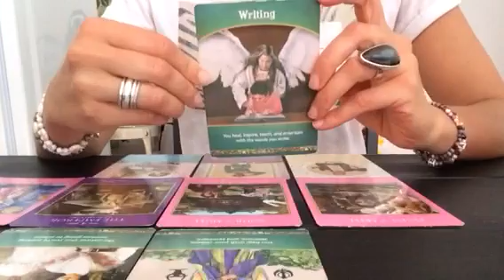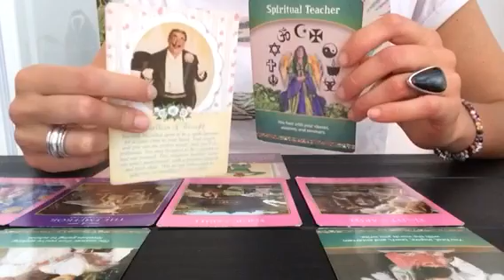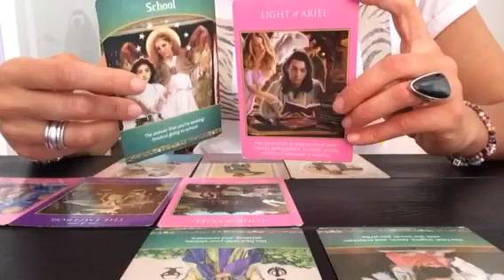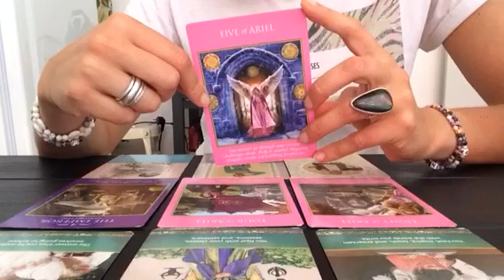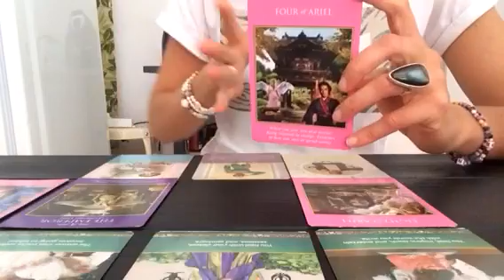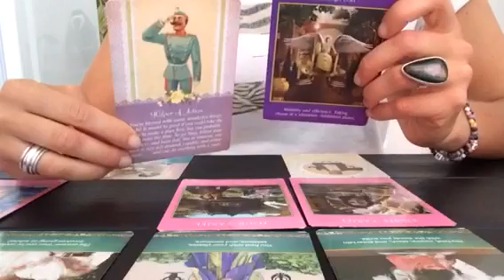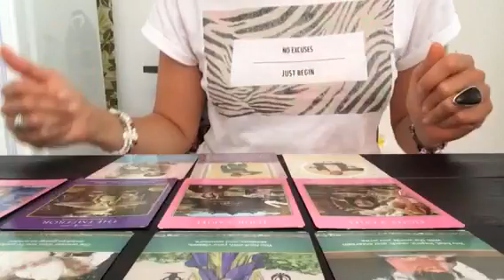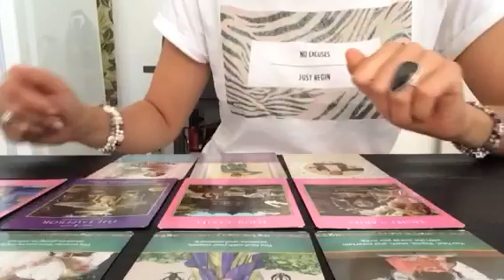Tarot Lumiere - Horoscope Angélique Scorpion - Juillet 2017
EFT - l'Essayer c'est l'adopter!

J'ai découvert Slavica il y a quelques années mais à l'époque je n'étais pas encore prête pour l'assiduité que l'EFT requiert. J'ai récemment été inspirée d'acheter une de ses formations complètes sur l'EFT et les résultats s'en font déjà sentir!

Je vous la conseille donc grandement!!!
Moi, j'ai acheté celle sur l'Argent, mais il y en a aussi sur la Confiance en soi, sur la Perte de poids... Je vous laisse découvrir tout cela par vous-même en consultant les liens ci-dessous.

Je vous révèle la guidance des Anges par signe astrologique.

Si vous souhaitez un tirage personnalisé, vous pouvez m'envoyer un email à ou consultez mon site internet pour plus d’infos sur mes services.

Facebook @TarotLumiere et @coachinglumiere23 pour consulter chaque jour le focus énergétique! Je tire une carte par jour qui représente ce sur quoi vous pouvez vous focaliser, vous concentrer pour la journée, afin que vous la passiez en conscience et en harmonie avec vous-même et les autres.

A bientôt!!!
Natacha